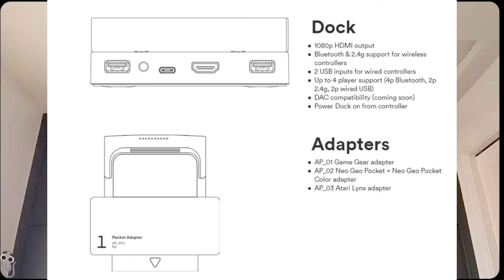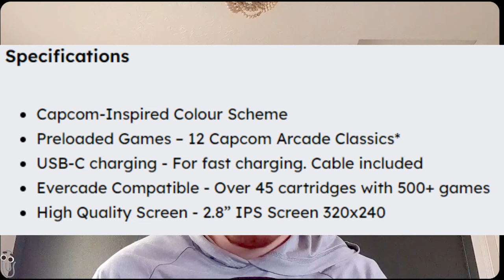NEW transparent Pocket Analogue, Counter Strike 2 and Foldable Race Chair | Weekly Update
Pocket Analogue transparent color ways are out now by the time you watch this video and at the same time might be sold out already. Counter Strike 2 is out now for Steam and even with Valorant in the mix I still think this game will remain at the top of the Steam Charts. Finally LG made a foldable racing chair in case you want to save space or actually want to take it on the go.  Do you think games should be even more like the Capcom president ? Let me know your thought on the weekly update this week and hope to see ya in the next one. Take it EZ